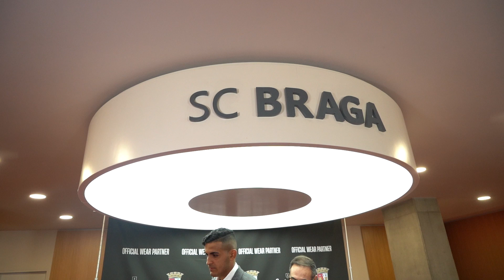👔 Suits Inc | Na preparação da temporada todos os pormenores contam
Na preparação da temporada todos os pormenores contam 👔

🤝 Suits Inc